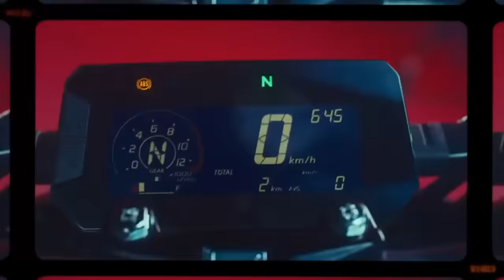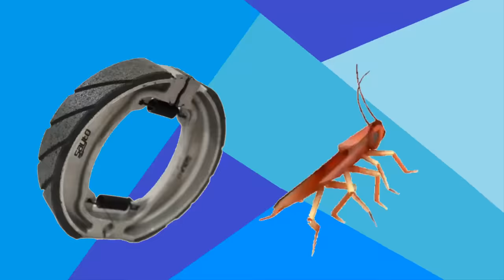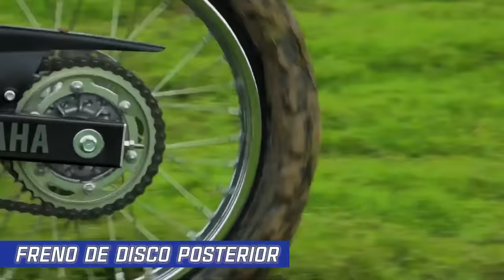tu moto no es mala solo eres mal dueño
¿alguna vez haz pensado si eres buen dueño con tu moto? quizás el mantenimiento no lo haces en el tiempo adecuado o no tengas las posibilidades de mantenerla hay muchos factores que determinan que una moto sea buena y el piloto es una de ellas.